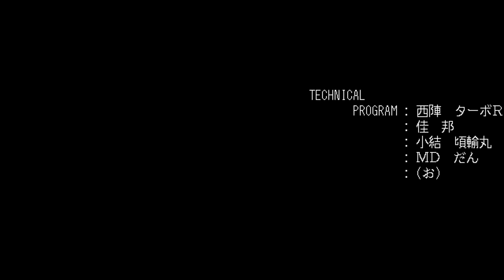LET'S PLAY Dead of the Brain // KOMPLETT 💿 Zombie-Splatter-Adventure + nackte Tatsachen! (Deutsch)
Das Zombie-Splatter-Adventure "Dead of the Brain" hat eine Fan-Übersetzung bekommen, yay! Wir spielen die Point & Click-Hommage an Filme wie "Dawn of the Dead", "Re-Animator" und "Return of the Living Dead" in Kojimas Snatcher-Style komplett von vorne bis hinten durch im Spriteseeing. Ursprünglich ist es auf dem japanischen PC-98 System von NEC erschienen und wurde später mit dem Sequel für die PC-Engine neu aufgelegt - ohne die Nackt-Szenen natürich.